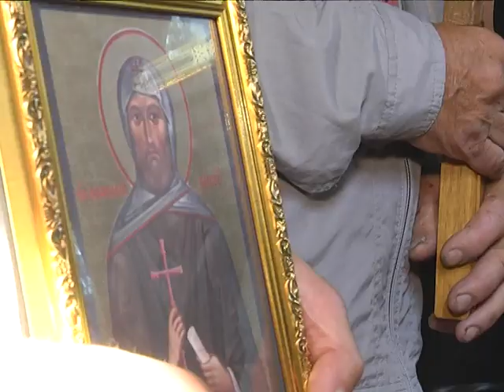2019-08-02 г. Брест. Всебелорусский Крестный ход. Новости на Буг-ТВ.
Для всех православных второе августа является праздничным днем, днем почитания  пророка Илии – первооткрывателя духа любви Божией. Однако в этом году церковный праздник совпал еще с одним важным событием в жизни верующих. С благословения Митрополита Минского и Заславского Павла сегодня начал свое шествие Всебелорусский крестный ход, приуроченный  к 75-летию освобождения Беларуси от немецко-фашистских захватчиков и 180-летию Полоцкого собора.